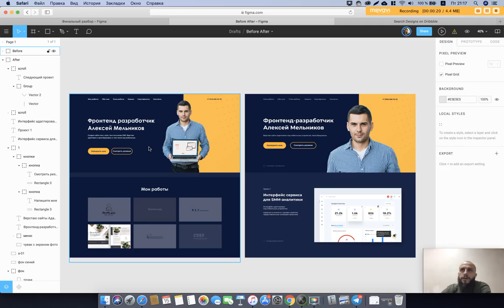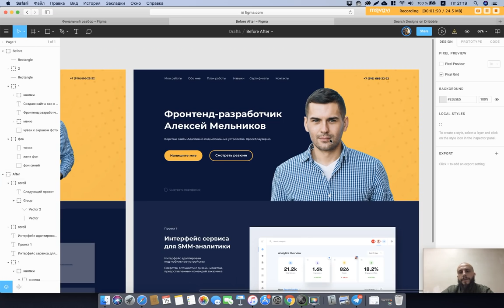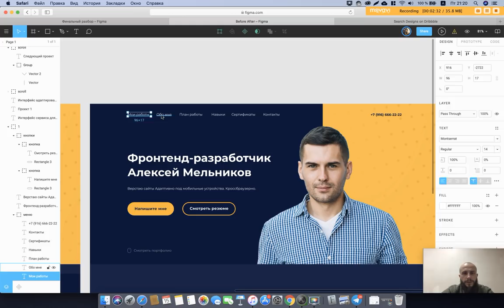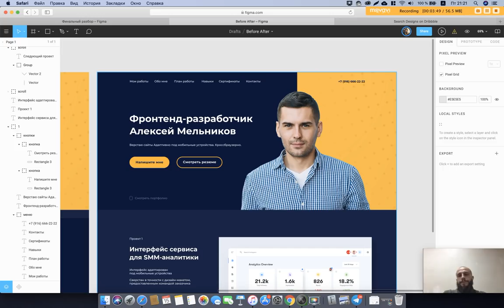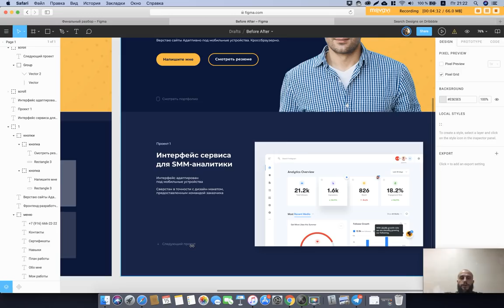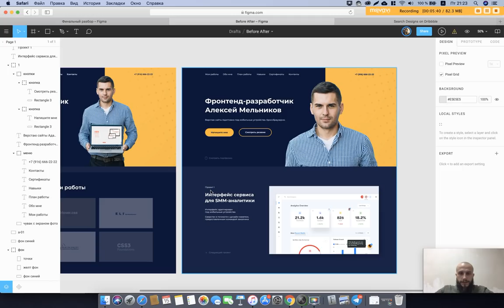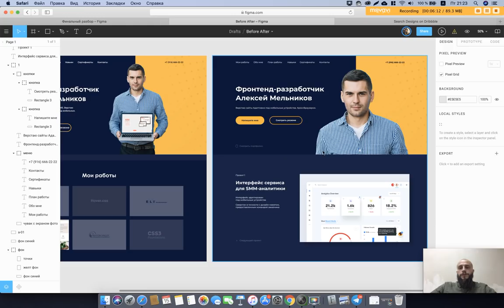До/После №1. Как минимальными средствами улучшить дизайн-макет?